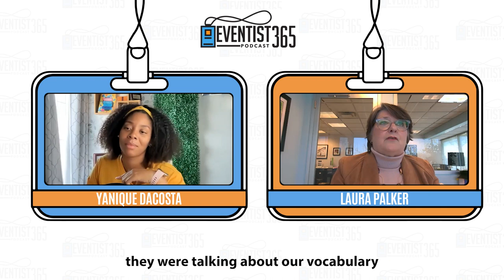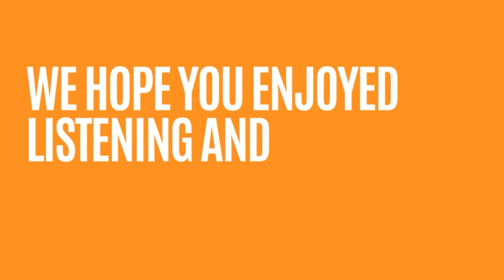Breaking Barriers: CEO Laura Palker's Building an Inclusive and Profitable Trade Show Industry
A Spotlight on Trade Shows and Their Economic Impact with Laura Palker

In this informative and insightful YouTube video, Laura Palker delves into the world of trade shows and explores their impact on the economy. As a recognized expert in the field, Laura brings a wealth of knowledge and experience to the discussion, offering valuable insights into the latest industry trends, marketing strategies, and event planning techniques that can help businesses and industries maximize their returns and achieve their goals.

Whether you're an exhibitor or an attendee, trade shows can offer a wealth of opportunities for networking, business development, and growth. By providing a platform for businesses to showcase their products and services, trade shows enable participants to connect with potential clients, suppliers, partners, and investors, and to gain valuable insights into emerging market trends and consumer preferences.

However, trade shows can also be challenging, with many exhibitors competing for attention and resources in a crowded and highly competitive environment. In this video, Laura offers practical advice and tips on how to stand out from the crowd, create effective marketing strategies, and plan successful events that can generate a high return on investment.

With a focus on the economic impact of trade shows, this video is a must-watch for anyone interested in the world of business, marketing, and event planning. So whether you're a seasoned professional or just starting out, join Laura Palker as she explores the fascinating world of trade shows and shows you how to make the most of this exciting and dynamic industry.

RESOURCES MENTIONED:
Book, "How to Create Your Future with Confidence | a Step-by-Step Guide to Re-imagine, Re-invent and Re-build a Profitable Business" by Laura Palker

Quotes:
"I truly believe that anything that is in too much excess, whether it's good or bad is no good."- Laura Palker
"Every action is a reaction, so we have to kind of look a little bit forward and those types of information will be brought up."- Laura Palker